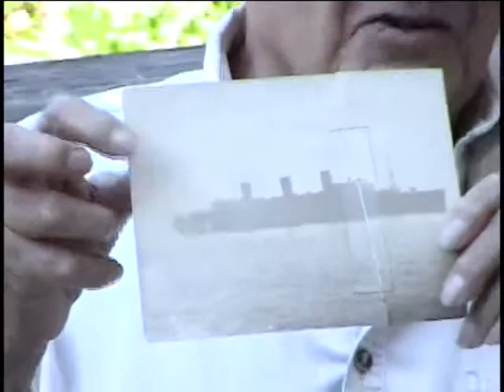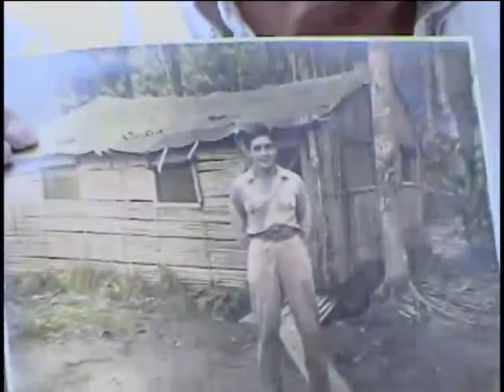Edward 'Eddie' Olvera, Private First Class, US Army, World War Two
E-3 (Private First Class) Edward 'Eddie' Olvera
DOB: 26 August 1922
Hometown: NYC, NY
Place of Birth: Manhattan, NY
Inducted: 27 December 1941
Discharged: May 1945
United States. Army. Anti-Aircraft Artillery Battalion, 683rd
8 August 2006
Westbury Lib, Westbury, NY
Olvera, Edward 'Eddie'
Camp Stillman Georgia
Dinjan, India
Perth, Australia
Ledo Road
Malaria
Self published CBI history included
Air raids by Jap bombers
Being straffed by Jap Zeros
Sound quality is poor